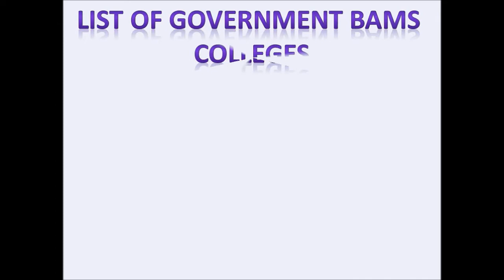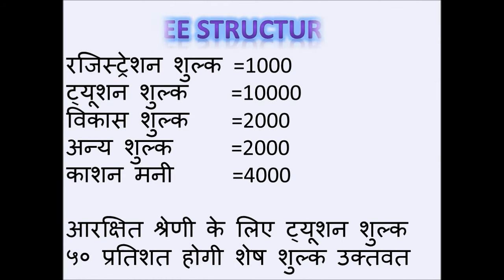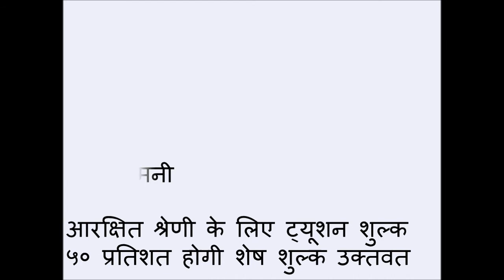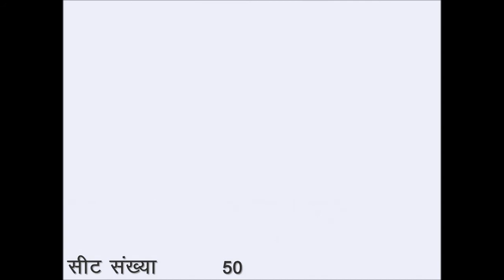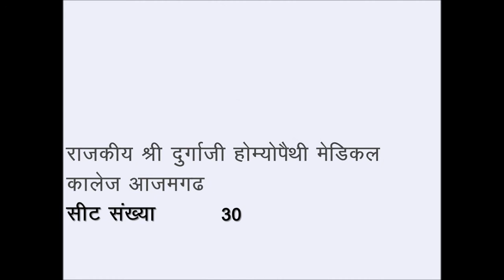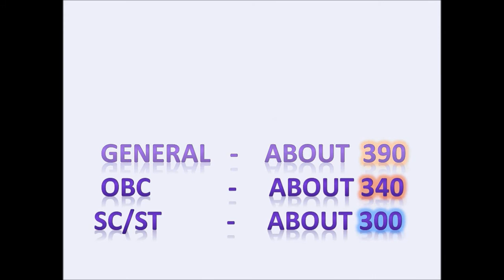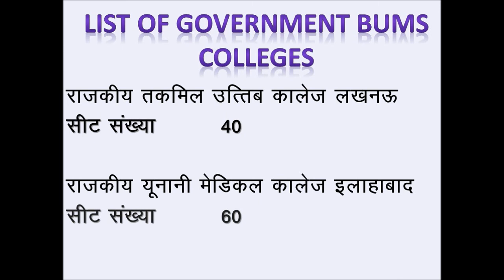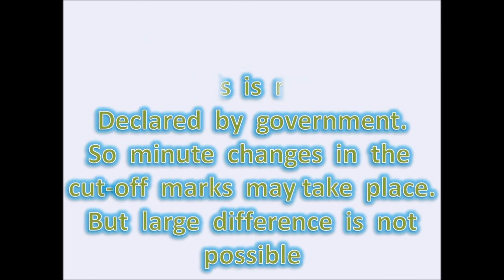UP ayush Cut off marks,Fee structure,Increased seats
This video include government seats , expected cut-off and government fee structure of BAMS,BHMS and BUMS.